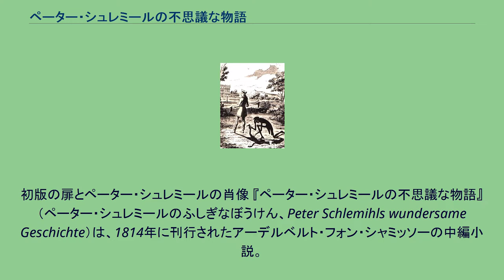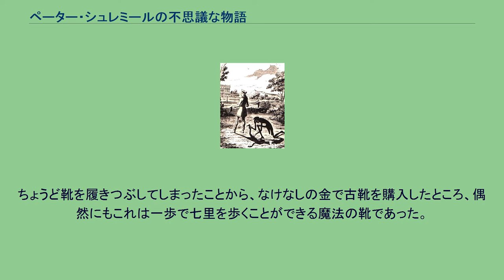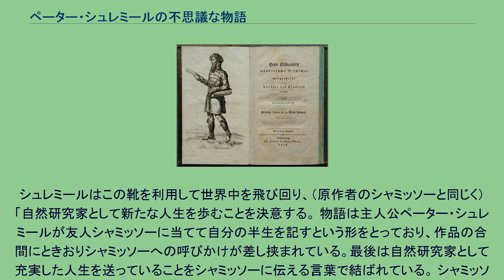ペーター・シュレミールの不思議な物語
初版の扉とペーター・シュレミールの肖像 『ペーター・シュレミールの不思議な物語』（ペーター・シュレミールのふしぎなぼうけん、Peter Schlemihls wundersame Geschichte）は、1814年に刊行されたアーデルベルト・フォン・シャミッソーの中編小説。
幸運の金袋と引き換えに自分の影を失った男の運命を描くメルヘン風の小説であり、ロマン主義文学を代表する作品の1つ。
ジョージ・クルックシャンクによる挿絵 主人公ペーター・シュレミールは金策のためにとある富豪の屋敷を訪れ、そこで灰色の服を着た奇妙な男を目にする。
彼は上着のポケットから望遠鏡や絨毯、果ては馬を三頭も取り出して見せ、シュレミールは驚くが、回りの人間はなぜか気にも留めていない。
そのうち男がシュレミールのもとにやってきて、あなたの影が気に入ったので是非いただきたいと言う。
シュレミールは躊躇するが、望みのままに金貨を引き出せる幸運の金袋を引き換えに提示され、取引を承知してしまう。
金には困らなくなったシュレミールだったが、しかし影がないために道行に出会った人と言う人から非難を受け、その日のうちからもう取引を後悔し始める。
彼は召使を雇って灰色の男を何とか探そうとするがうまくいかず、1年後の再会の約束を信じて温泉街に引きこもる。
そこで町娘のミーナに一目惚れし、影がないことをうまく隠し通しながら逢瀬を続けるが、結婚の申し込みをしようというときになって自分に影がないことがばれてしまう。
ちょうどその時に約束の1年が過ぎて灰色の男が現れるが、彼はシュレミールに影を返す代わりに、シュレミールの死後に魂を引き渡すことを要求する。
シュレミールは逡巡したのちに拒み、ミーナはシュレミールを裏切った召使の1人と結婚してしまう。
今や悪魔だったことがわかった灰色の男を振り切り、シュレミールは幸運の金袋も財産も捨てて独り放浪する。
ちょうど靴を履きつぶしてしまったことから、なけなしの金で古靴を購入したところ、偶然にもこれは一歩で七里を歩くことができる魔法の靴であった。
シュレミールはこの靴を利用して世界中を飛び回り、（原作者のシャミッソーと同じく）「自然研究家として新たな人生を歩むことを決意する。 物語は主人公ペーター・シュレミールが友人シャミッソーに当てて自分の半生を記すという形をとっており、作品の合間にときおりシャミッソーへの呼びかけが差し挟まれている。最後は自然研究家として充実した人生を送っていることをシャミッソーに伝える言葉で結ばれている。 シャミッソーは1813年にベルリンの友人ヒッチヒ宅に滞在する間、彼の子供たちにせがまれておとぎ話を作ってやり、そのときの話が小説の原型となっている。シャミッソーは友人フケーに作品の原稿を託し、シャミッソーがロシア派遣の北極探検隊に参加していた1814年にフケーによって刊行された。これらのいきさつは物語に付せられているシャミッソー、フケー、ヒッチヒ間の手紙にも記されている。また彼らの共通の友人であるE.T.A.ホフマンがこの作品に影響を受け、鏡像をなくした男の物語『大晦日の夜の冒険』を執筆しており、このことも上記の手紙で触れられている。